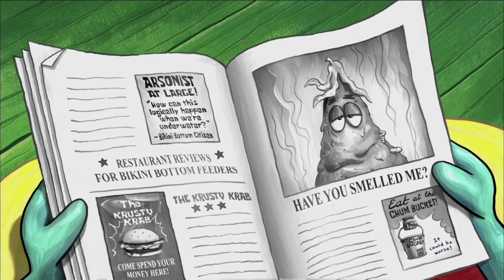SpongeBob Music: Drunken Sailor Solo Accordion (re-rip)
Composed by: Nicolas Carr

Plays in:

The Slumber Party
No Hat for Pat
The Clash of Triton
One Course Meal
The Abrasive Side
The Good Krabby Patty Name
The Ballad of Filthy Muck
Senior Discount
Hiccup Plague

A little bit of a cleaner rip, you can still sound effects, but it’s the best I can
do for now.